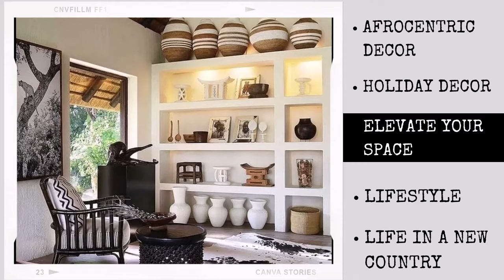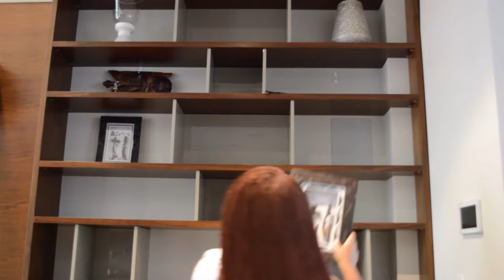2024 African Decor | African Interior Decor Living Room Inspiration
2024 African Decor | African Interior Decor Living Room Inspiration. CELEBRATING BLACK HISTORY MONTH with my AFROCENTRIC INTERIOR DESIGN STYLES. Interior Design  - Afrocentric Interior Decor - Tips for Creating a Unique and Culturally Inspired Space. Video will provide deas on African-inspired decor, Ethnic home decor,  African Abstract Wall Art, Tribal decor, Cultural home decor, Black-owned home decor, Global decor, World decor, African decor, Afro-centric design, and African American home decor / African American Wall Art for Livingroom.

Shop for Home Decor Art digitalsoko.etsy.com